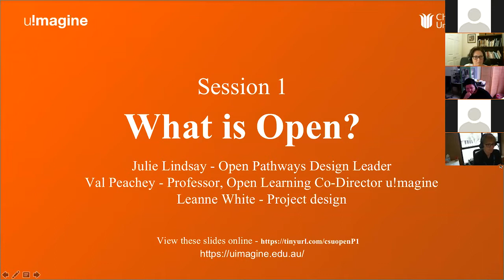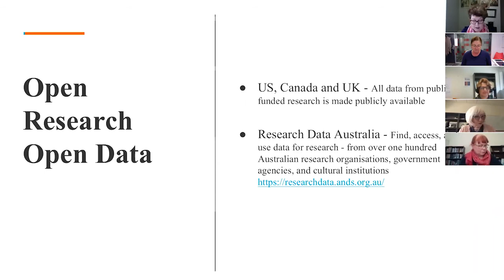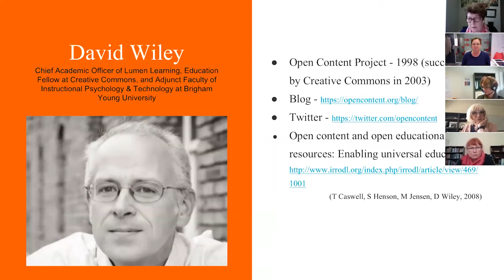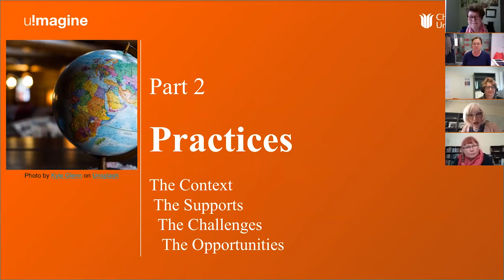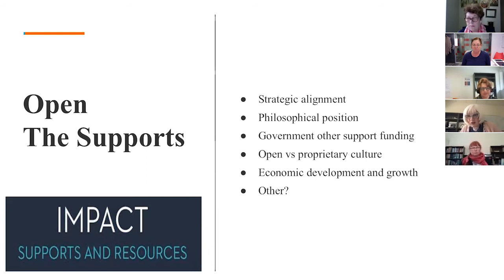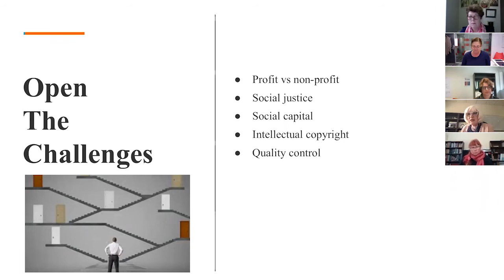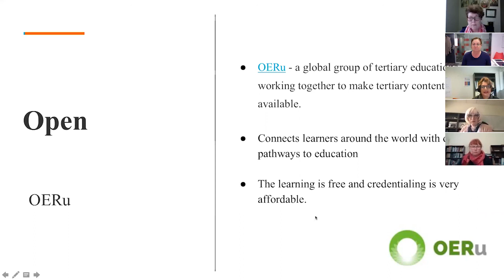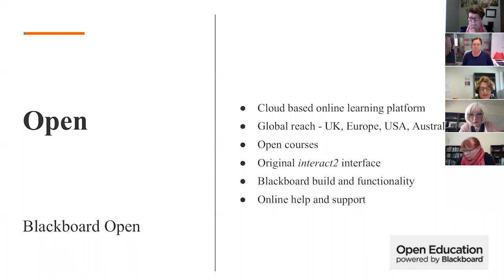What Is Open?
The concept and practice of open education is still relatively new and CSU is now an active player in this space. This introductory session will discuss the multifaceted open learning and open educational arena including: processes (what is open? why is learning now open?); practices (who is open? what is the local and global outreach?); and platforms (how are open courses designed and where can you find them?). Presented by Julie Lindsay, Val Peachey and Leanne White from the u!magine Open Pathways team.